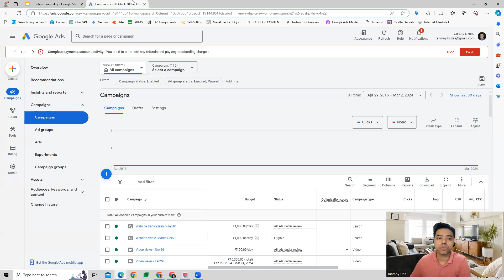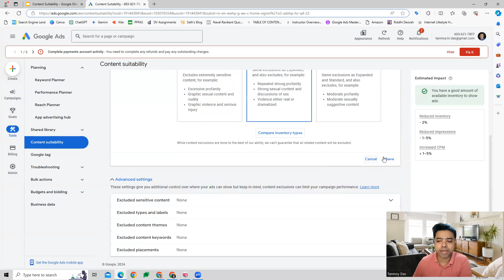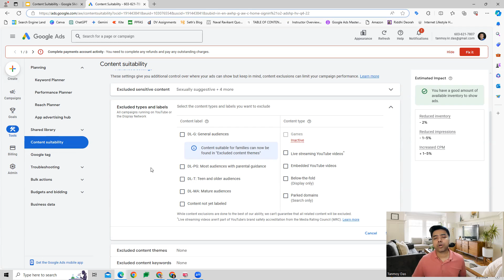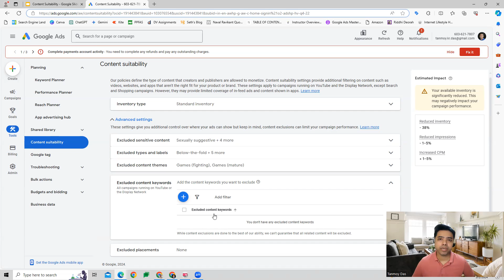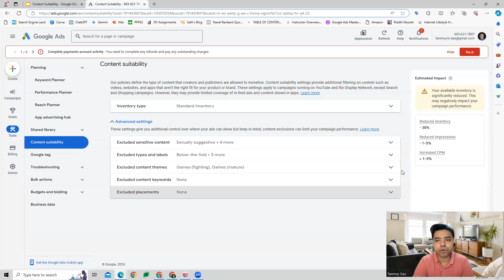Learn How To Use Content Suitability Feature In Google Ads!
HOW TO USE CONTENT SUITABILITY FEATURE IN GOOGLE ADS

Account-level content suitability settings let you opt out of showing your ads on or alongside certain videos, websites, and mobile apps that may not be the right fit for your brand. These settings apply to campaigns running on YouTube and the Display Network, except Search and Shopping campaigns. However, they may provide limited coverage of in-feed ads and content shown in apps. On YouTube, they apply to videos, not channels.

To learn more about this feature, you can refer to this article

For Google Ads Management Service/Training 👍